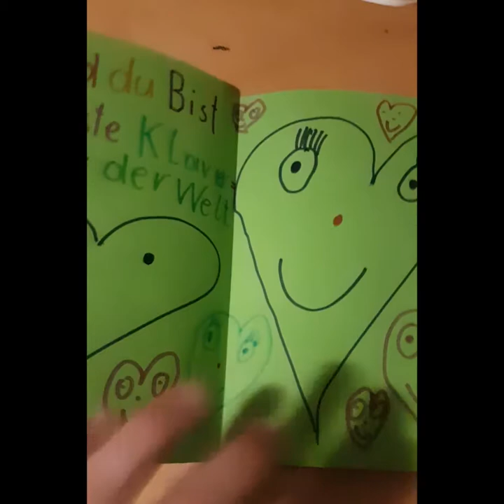Was meine Schüler über mich sagen